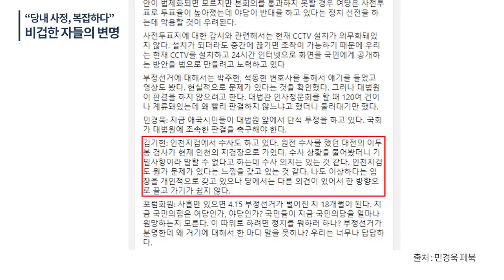“당내 사정, 복잡하다” / 비겁한 자들의 변명 / 1년 8개월이 되도록, 당의 공식 입장 하나 낼 수 없는 야당 / 그게 야당인가 / 도대체 정치를 왜 하나 [공병호TV]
Bitcoin : 3MTW849AkP2ftLeSK2teZHMmzLu7Z83s9U